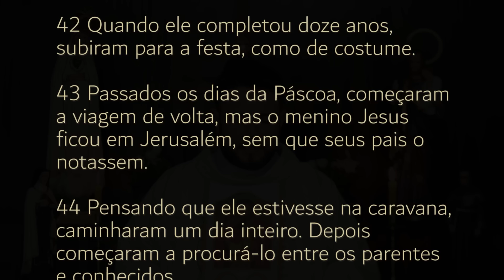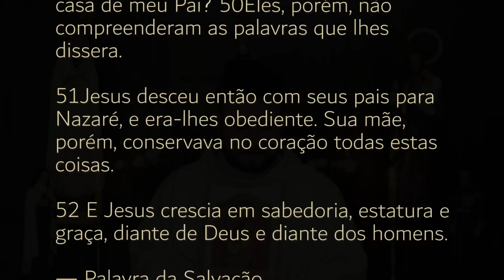Homilia Diária | Domingo - Sagrada Família: Jesus, Maria e José (Lc 2,41-52)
41Os pais de Jesus iam todos os anos a Jerusalém, para a festa da Páscoa. 42Quando ele completou doze anos, subiram para a festa, como de costume. 43Passados os dias da Páscoa, começaram a viagem de volta, mas o menino Jesus ficou em Jerusalém, sem que seus pais o notassem. 44Pensando que ele estivesse na caravana, caminharam um dia inteiro. Depois começaram a procurá-lo entre os parentes e conhecidos. 45Não o tendo encontrado, voltaram para Jerusalém à sua procura. 46Três dias depois, o encontraram no Templo. Estava sentado no meio dos mestres, escutando e fazendo perguntas. 47Todos os que ouviam o menino estavam maravilhados com sua inteligência e suas respostas. 48Ao vê-lo, seus pais ficaram muito admirados e sua mãe lhe disse: “Meu filho, por que agiste assim conosco? Olha que teu pai e eu estávamos, angustiados, à tua procura”.

49Jesus respondeu: “Por que me procuráveis? Não sabeis que devo estar na casa de meu Pai?”50Eles, porém, não compreenderam as palavras que lhes dissera.

51Jesus desceu então com seus pais para Nazaré, e era-lhes obediente. Sua mãe, porém, conservava no coração todas estas coisas. 52E Jesus crescia em sabedoria, estatura e graça, diante de Deus e diante dos homens.

— Palavra da Salvação. Glória a vós, Senhor.